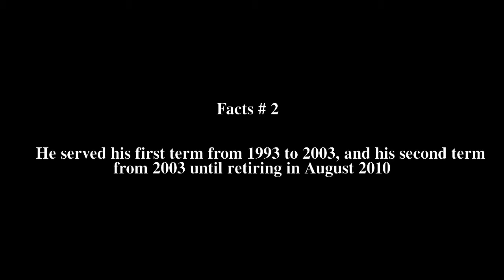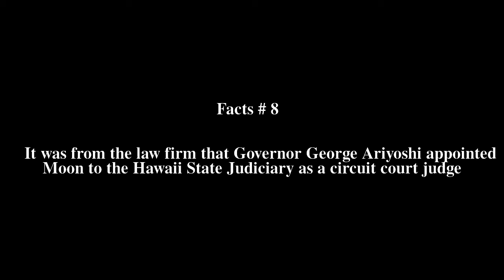Ronald Moon Top # 9 Facts